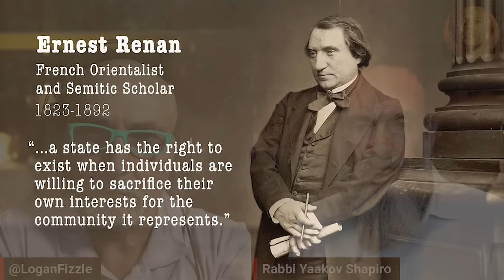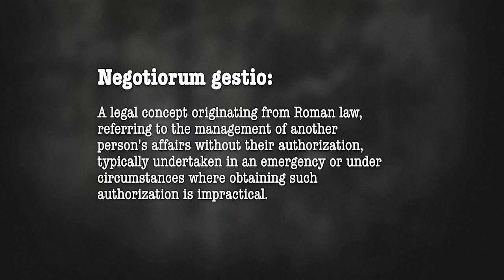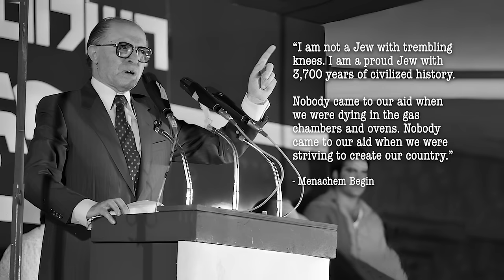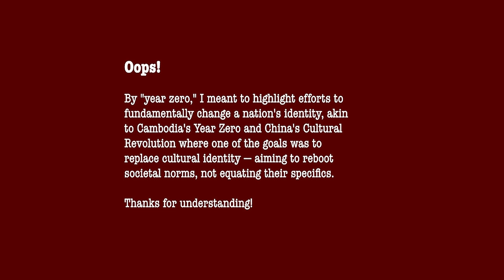Rabbi Yaakov Shapiro - Is Zionism the New Antisemitism?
In this thought-provoking episode of Logan Fizzle, we take a deep dive into a topic that stirs strong emotions and heated debate: the complex relationship between Zionism and antisemitism. Joining us is Rabbi Yaakov Shapiro, whose critical eye and profound insights into Jewish religious thought and history shed unexpected light on this contentious issue. With decades of experience and the receipts to challenge our assumptions about the state of Israel, Rabbi Shapiro offers a striking critique of Zionism's impact on Jewish identity and its broader geopolitical ramifications.

Throughout our conversation, we peel back the layers of a debate that has simmered at the intersection of faith, identity, and politics. Rabbi Shapiro navigates us through the historical and theological underpinnings of Zionism, questioning its conflation with Judaism and offering perspectives that promise to surprise even the most well-informed viewers.

As we explore these intricate themes, Rabbi Shapiro reveals unexpected twists in the narrative, compelling us to reconsider long-held assumptions about Zionism, antisemitism, and the nature of Jewish solidarity in the modern world. This episode is not just an intellectual exploration but an invitation to look beyond the headlines and sound bites, to understand the deep and sometimes divisive issues that shape our world.

Tune in to this edition of Logan Fizzle for a conversation that promises enlightenment, challenge, and perhaps a few surprises along the way. It's an episode that will engage your mind, provoke thought, and maybe even change how you view one of the most significant ideological debates of our era.

The Empty Wagon: Zionism's journey from identity crisis to identity theft
by Yaakov Shapiro